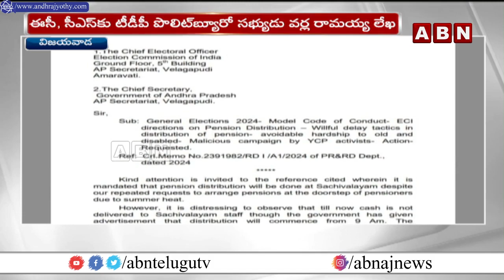సచివాలయంలో ఇప్పటికీ నగదు అందడం లేదు | Varla Ramaiah Letter To EC, CS On Pensions Pending | ABN